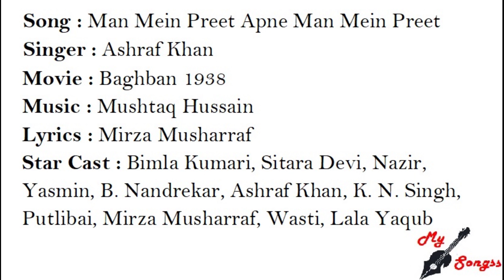Man Mein Preet Apne Man Mein Preet, Movie : Baghban 1938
Song : Man Mein Preet Apne Man Mein Preet
Singer : Ashraf Khan
Movie : Baghban 1938
Lyrics : Mirza Musharraf
Star Cast : Bimla Kumari, Sitara Devi, Nazir, Yasmin, B. Nandrekar, Ashraf Khan, K. N. Singh, Putlibai, Mirza Musharraf, Wasti, Lala Yaqub